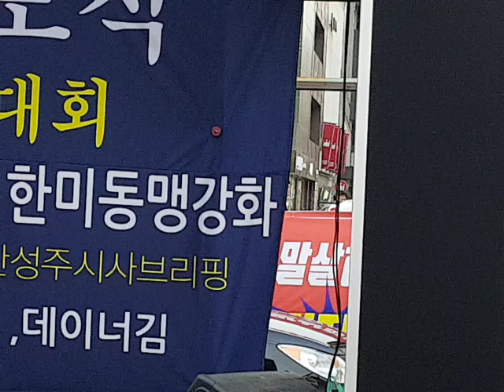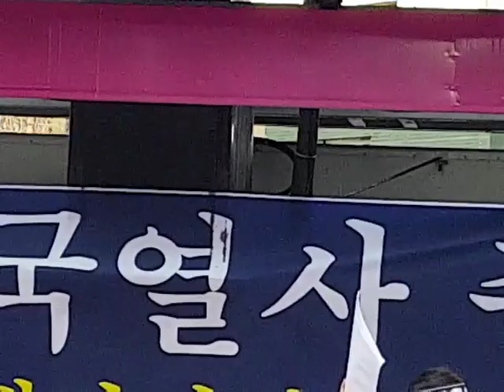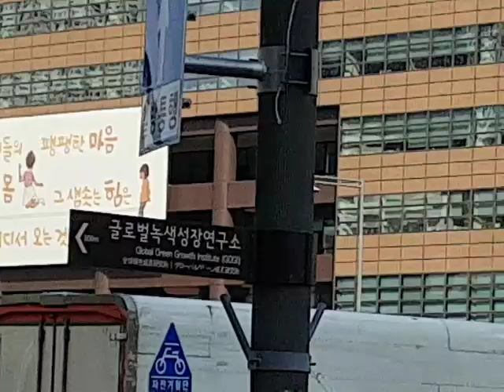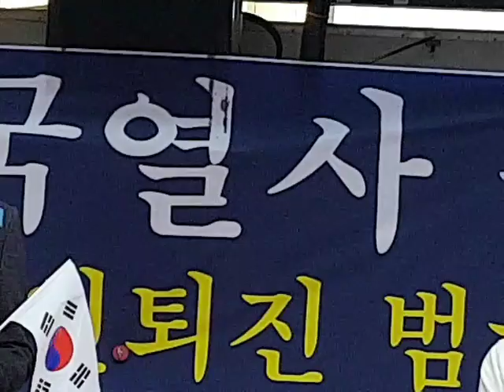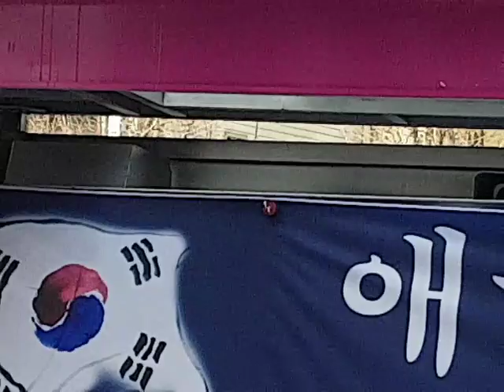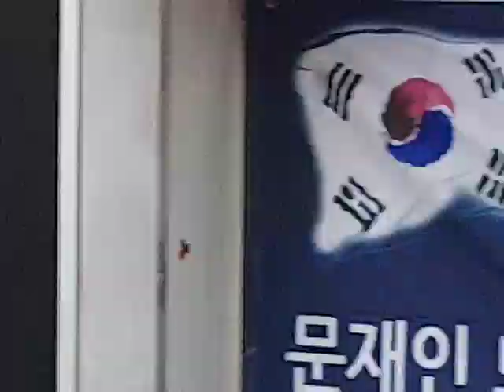서북청년단-정함철대장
서북청년단,
정함철 대장,
3.10항쟁1주년 서북청년단 결의,
비목,
추모곡,
3.10항쟁-비목,
3.10항쟁,
3.10항쟁순국열사추모식,
3.10항쟁-순국열사추모곡,
서북청년단 구국결사대장,
정함철-서북청년단 청년대장,
태극전단 데이너김,